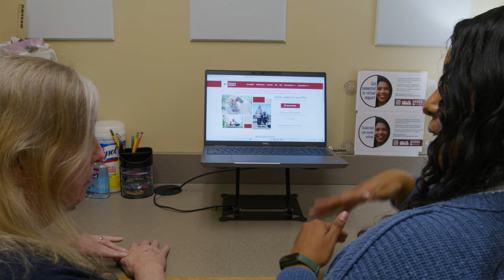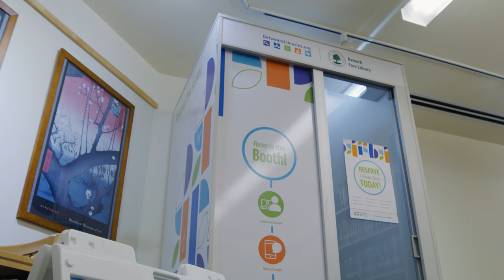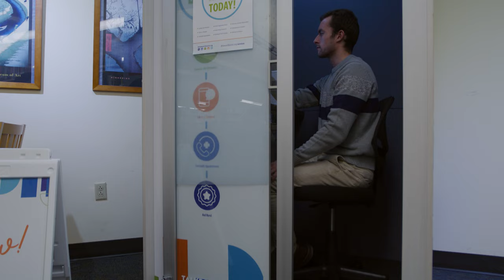NNLM Discovery | Telehealth Kiosks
Since the onset of Covid we have all grown accustomed to virtual meetings and remote services.  But what if you don’t have a cell phone or a computer at home?  What if you are experiencing homelessness but need to attend a job interview?  This episode is about bridging the economic and digital divide.

On this episode of the NNLM Discovery podcast, Region 1 Outreach and Education Librarian, Faith Steele, tells us about an exciting project in Delaware where they are installing teleservices kiosks in libraries across the state.  These kiosks provide a private space for anyone who needs access to a secure and reliable internet connection.

The NNLM is the outreach arm of the National Library of Medicine with the mission to advance the progress of medicine and improve the public health by providing all U.S. health professionals with equal access to biomedical information and improving the public's access to information to enable them to make informed decisions about their health. The seven Health Sciences Libraries function as the Regional Medical Library (RML) for their respective region, with Region One consisting of: Delaware, Kentucky, Maryland, New Jersey, North Carolina, Pennsylvania, Virginia, West Virginia, and the District of Columbia.

All of the artwork for this podcast series has been created with a generative AI image-to-image tool!  The prompt for this episode was “paint me an abstract picture of a white box kiosk that’s exploding with information with a silhouetted person using a laptop computer inside a library.”